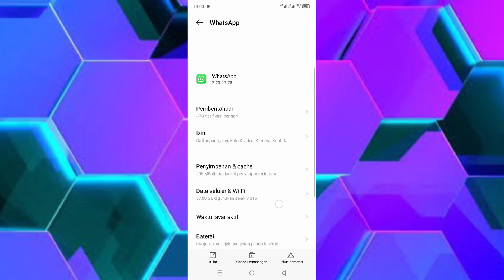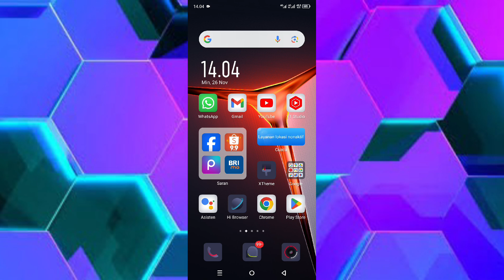Cara Mengatasi Kamera Buram Saat VideoCall Whatsapp Padahal Sinyal 4G | Tutorial Whatsapl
di video ini saya membagikan cara mengatasi kamera buram saat video call WhatsApp padahal sinyal 4G. untuk mengatasi video call WhatsApp buram caranya cukup mudah silahkan kalian simak dan tonton video ini sampai selesai jika berhasil jangan lupa like dan subscribe terima kasih.